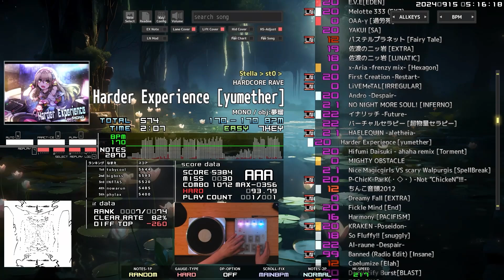Harder Experience [yumether] st0 8BP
fcable lol